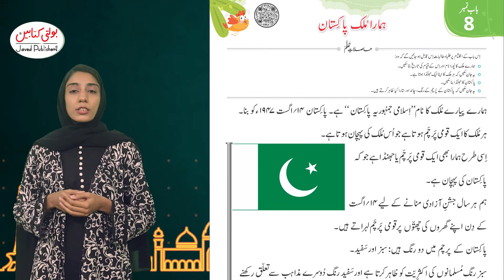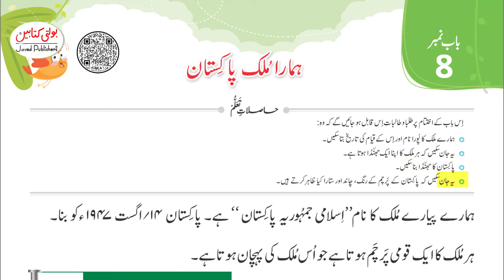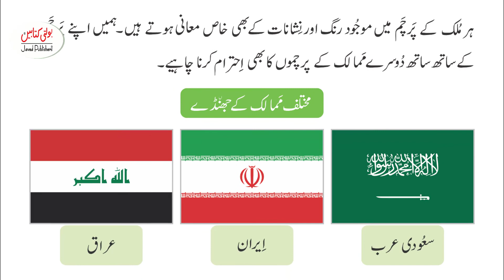Kids Waqfiyat E Amma Grade 1 chapter 8.1 @javedpublishers-boltikitabain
Kids Waqfiyat E Amma Grade 1 chapter 8.1 @Javed Publishers - Bolti Kitabain